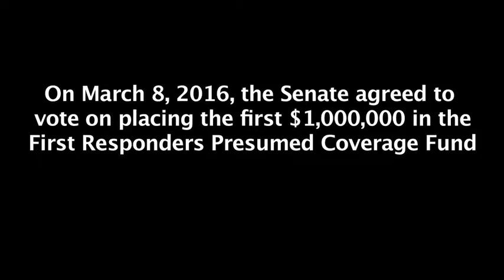Fire Fighters Cancer Presumption Fund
A production video that we assembled, urging the legislature to hold a vote to finally fund the Fire Fighters Cancer Presumption Fund.